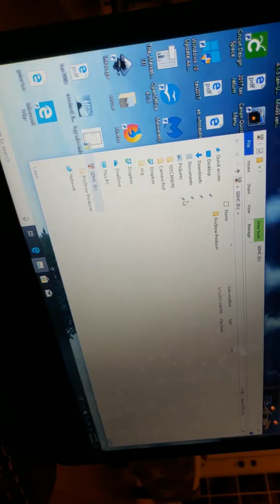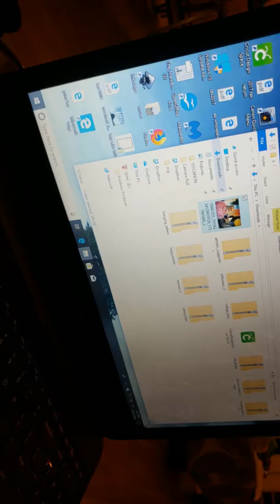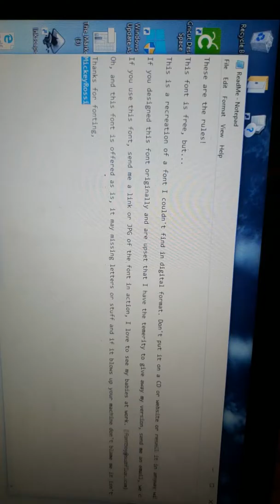October 14, 2018